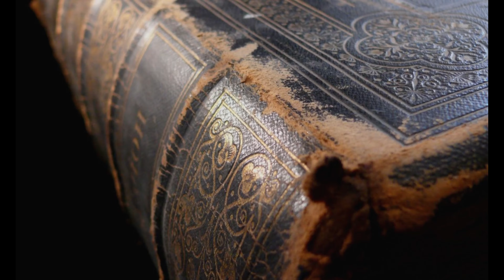DRAGHI E LA RIFORMA FISCALE - Il Catasto - Nulla da temere! - una prospettiva storica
Brevemente spiego che una riforma fiscale seria parte sempre dalla riforma del catasto usando esempi storici.
Non c'è nulla da temere su un aumento delle tasse.

Dopo essere arrivato fin a qui,
Tu!
Impavido viandante del Tubo,
Ti ringrazio di cuore per l'ascolto, che è indubbiamente importante.

Siccome da queste parti conta la visibilità ("ti pago in visibilità, mi dicevano tempo fa", forse avevano ragione),
ti chiedo di lasciare un semplice LIKE,
forse un COMMENTO se ti va;
o una CONDIVISIONE, se proprio vuoi sostenermi in modo attivo e perché credi in questo progetto.

Detta questa filippica,
Ti saluto,

By Emme